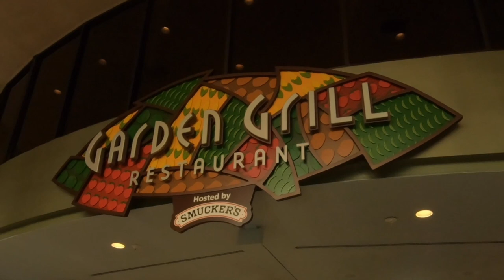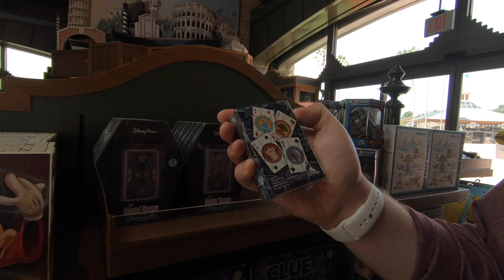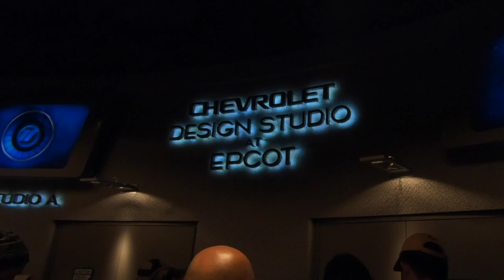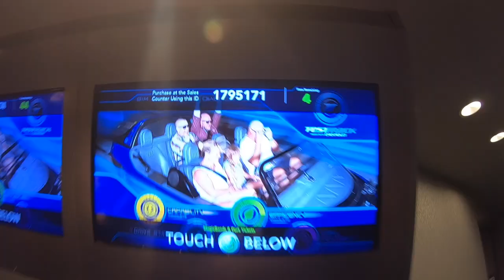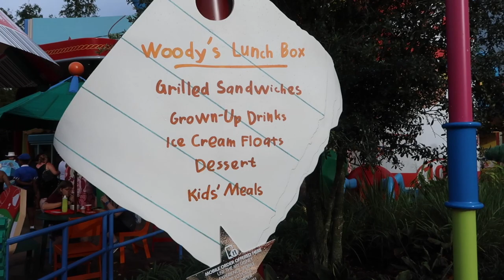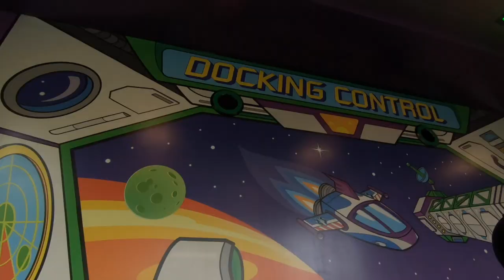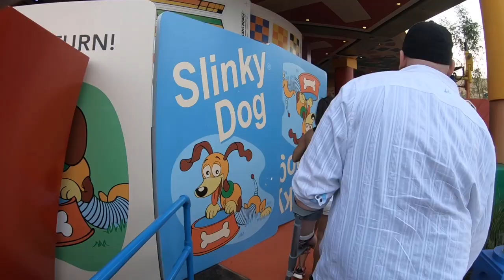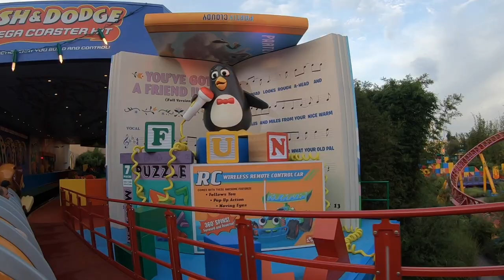Ep 3 | Walt Disney World 2018 | Chip n' Dale Breakfast | Slinky Dog | Toy Story Land | Fantasmic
Hello there, we spent two weeks of our 2018 summer holiday visiting Mickey Mouse and friends at Walt Disney World in Orlando Florida.

Flying from London Gatwick on British Airways we were staying on-property at Disney's Coronado Springs for our first week before heading off to our apartment in Windsor Hills Resort in Kissimmee.

On this trip we get to ride Flight of Passage, Slinky Dog Dash, Alien Swirling Saucers, 7 Dwarfs Mine Train and Big Thunder Mountain for the first time.

Two days before our trip David tripped down some stairs and damaged his ankle which meant we had to revise some of our holiday plans, but you’ll be able to see how he manages Disney World with a crutch and a disability pass.

Now we are over the first couple of days of jet lag our daily itinerary starts to ramp up, and in this episode we return once again to EPCOT to start the day at Chip n’ Dale’s Harvest Feast Breakfast at the Garden Grill Restaurant in The Land Pavilion.

Here, as well an all you can eat family style breakfast we get to met Mickey Mouse, Pluto and those cheeky chipmunks Chip and Dale.

A mooch around Mouse Gear looking at the EPCOT 35 stuff before we head off for a disability pass on one our favourite rides: Test Track.

We leave EPCOT and back to our resort of Disney’s Coronado Springs where we show off the construction work on the new tower before heading into the Registration area to cool off by the fountain.

Early evening we head to Disney’s Hollywood Studios for the first time on this trip where we are running late for our Fantastic! Dining Package dinner at the wonderful Hollywood Brown Derby restaurant. Our server, Willi, serves up a delicious dinner in time for us to head over to Star Tours for our FastPass.

After a mooch around the Star Tours shop we head over to see Toy Story Land for the first time. It doesn’t disappoint. We join the standby line for a spin on Alien Swirling Saucers, then head to our FastPass on Toy Story Midway Mania, before completing the Toy Story ride trio when we use a disability pass to ride Slinky Dog Dash for the first time. Who knew it would turn out to be our new favourite ride?

We end our evening with Fantastic! and that’s a wrap on our long, but hugely entertaining and fun day. We exit Disney’s Hollywood Studios against its stunning neon, night-time backdrop knowing that we are back the following night for Extra Magic Hours.

We filmed on GoPro Hero 6 and Canon G7Z mark 2 in this episode.

Point of view ride footage can also be found on our channel in the 'Riding' playlist

All graphics and illustrations are created by us.

Music for this episode is:
‘Escape’ and “Finding Me’ by Eveningland.